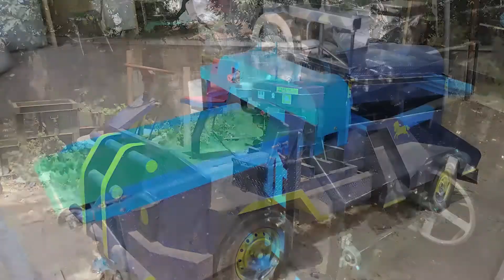Mesin Serut Es Balok | Serut Es Tercepat